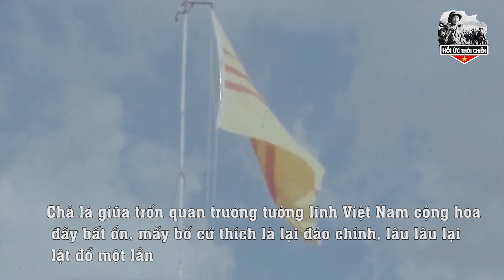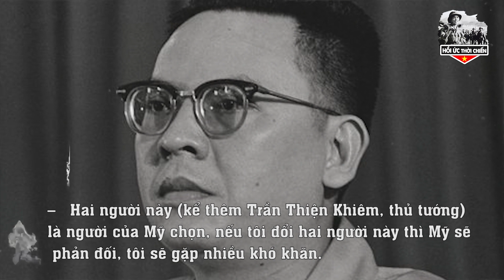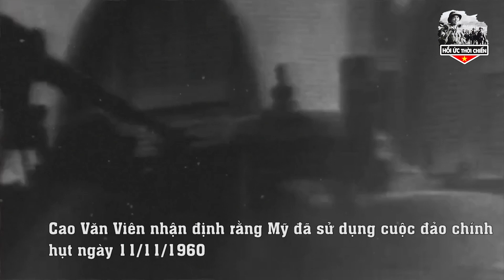Sau 43 Năm Tư Lệnh Quân VNCH Lần Đầu Hé Lộ Nhiều Bí Mật Trong Dinh Độc Lập Trước Ngày Giải Phóng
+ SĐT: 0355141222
Trân trọng!